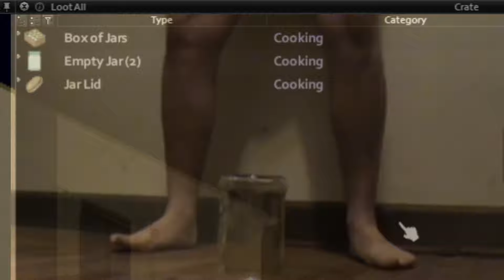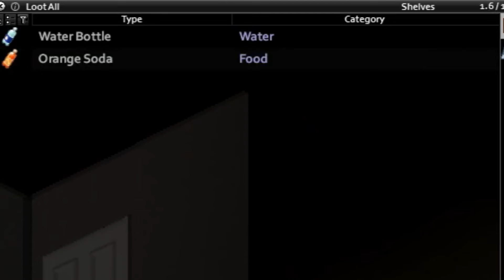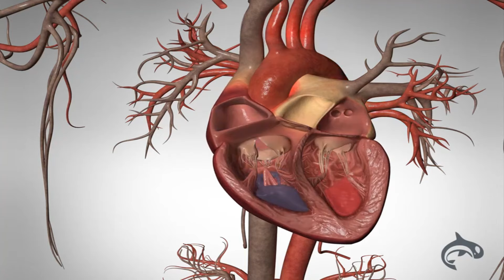Can Nikocado Avocado Survive Project Zomboid?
I love cheeeseee